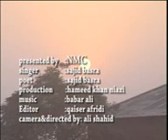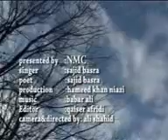sajid basra volume3.3gp